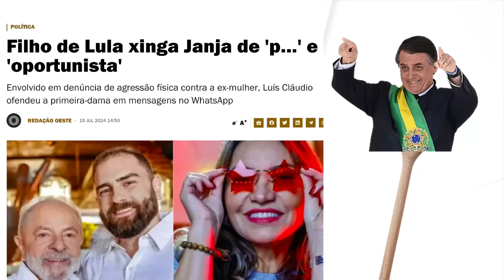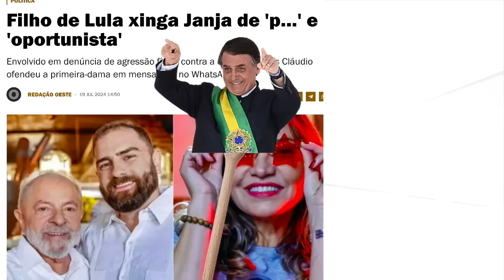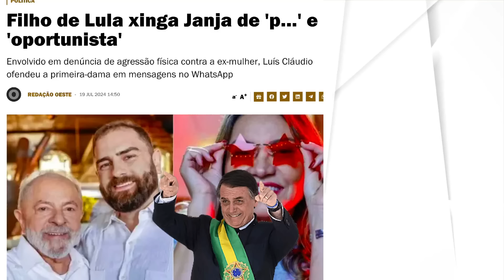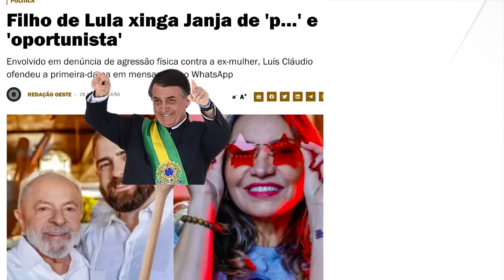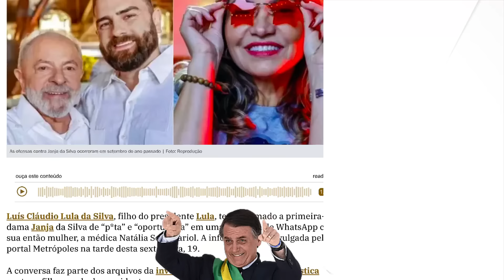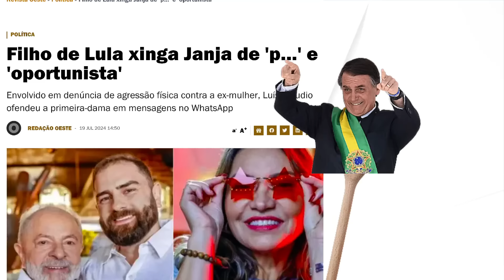URGENTE: LUIZ CLÁUDIO DA SILVA FILHO DE LULA FAZ BESTEIRA - PF NO CASO - JANJA NÃO PERDOA